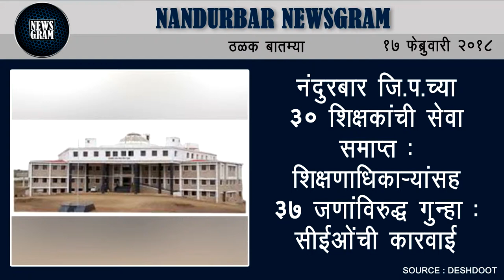Nandurbar Newsgram | Nandurbar News | Today's News Headlines | 17 February 2018